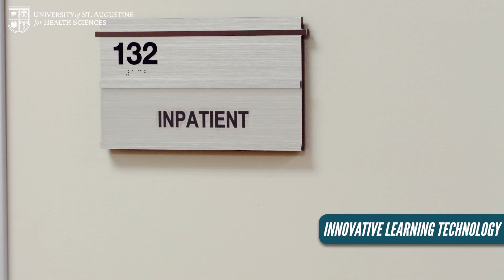Master of Science in Speech-Language Pathology (SLP) Program - USAHS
At the University of St. Augustine for Health Sciences, our innovative MS-SLP program combines online coursework with 3-day on-campus residencies in 4 of 5 terms. You will gain hands-on experience in a simulated clinical setting and practice using state-of-the-art endoscopy equipment, a feature that not all master’s degree programs in speech-language pathology offer. You will complete practica both virtually and in-person, and our faculty-practitioners will guide you in preparing for your Praxis exam and launching your career.

Come be a Force for Good at the University of St. Augustine for Health Sciences.